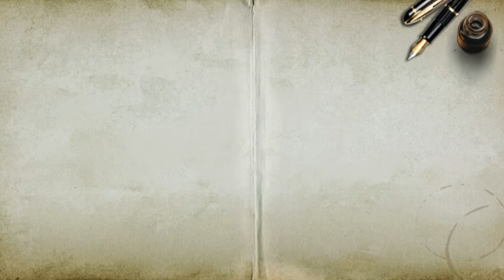Mar Chuimhneachan le Ruairidh MacThòmais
Air aithris le Catrìona Mhoireach